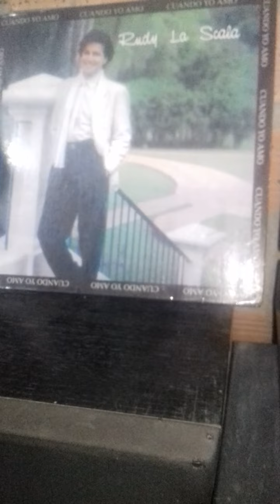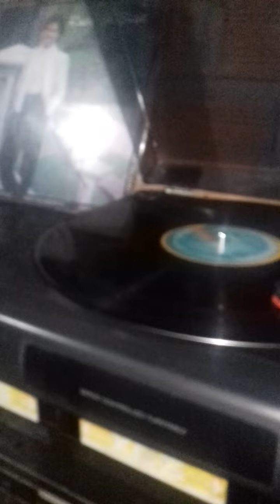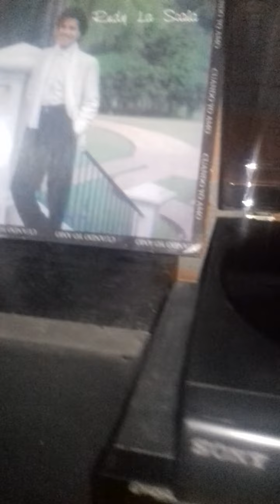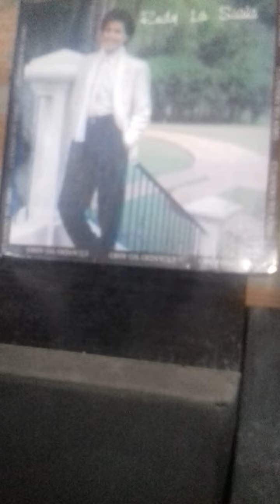El cariño es como una flor Rudy la scala vinilo